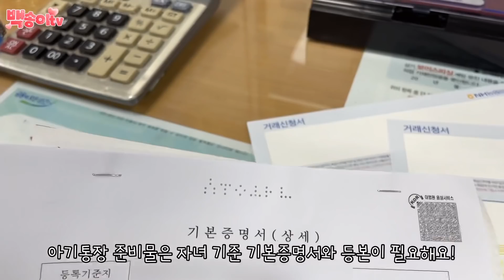[SUB] 아기통장 만들기!😊 송이네 짧은vlog